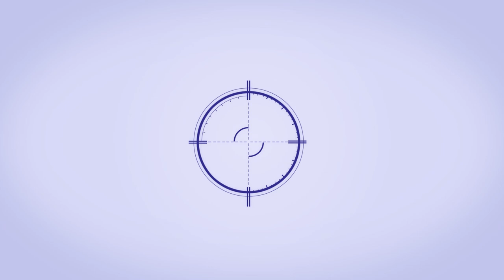Ben Jones - Outside the ring trailer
Trailer for Ben Jones - Outside the Ring.

Documentary on Ben Jones, the WBO European champion, and his life outside of competition.

Premiering Tuesday 15th October at 8pm on Sky 192, Freesat 402 or Via the Pinpointsport.com website.

15th October - 8pm
16th October- 5pm
19th October - 5pm
21st October - Evening TBC